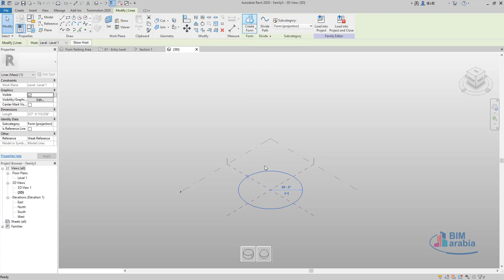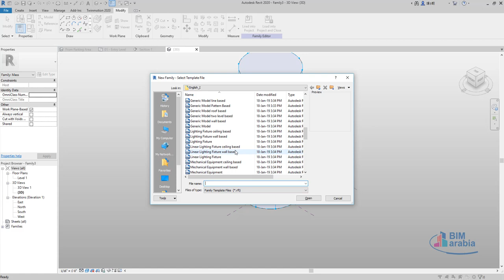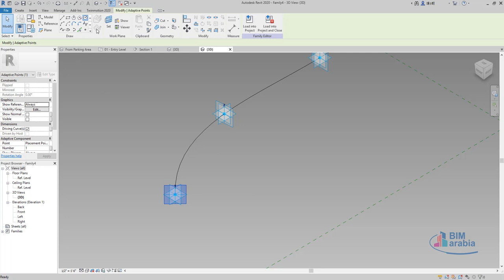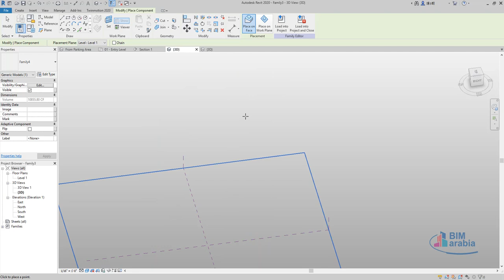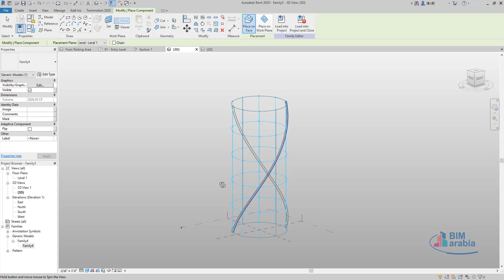make tower by Mass and Adaptive Component ريفيت